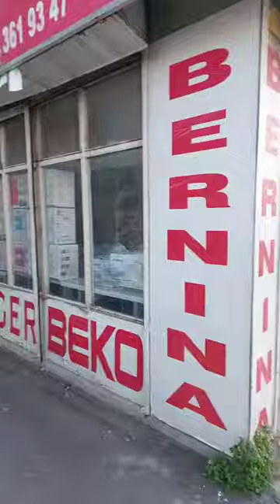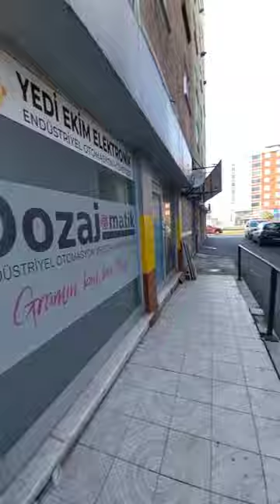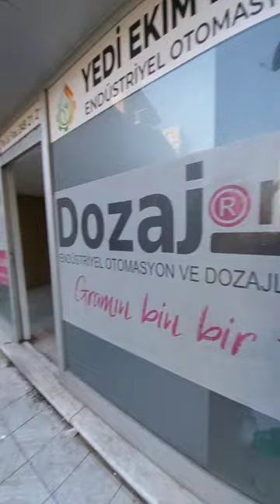YILDIRIM ŞÜKRANİYE MH.DE CADDEYEYAKIN KİRALIK 100m2 DÜKAN İRT: 05398109246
SÖNMEZ,DEN SANATKARA KİRALIK 100m2 DÜKAN
DETAY HAKKINDA VİDEO OYNAT,TAN İZLEYİNİZ
BAHSE KONU:DÜKKAN
YILDIRIM ŞÜKRANİYE MH.DE CADDEYEYAKIN
İKİ DÜKKAN İÇERDE OTOPARK SORUNU YOK
ULAŞIM SORUNU YOK METRO YAKININDA
KÜÇÜK ELSANATKARA MAKİNATAMİRCİYE
DESENATÖRE,MODALİSTLERE VS.. UYGUNDUR.
    SUNUM ÜCRETSİZ
İLAN HAKKINDA DAHA DETAYLI
BİLGİ VE RANDEVU ALMAK İÇİN
HEMEN ARAYIN İRT: 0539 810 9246
Bu Portföyün KİRALAMA Amaçlı
Tanıtım Ve Pazarlama
Faaliyetlerini Yürütmeye
      ( FİRMAMIZ )
Sönmez Emlak TEK Yetkilidir.